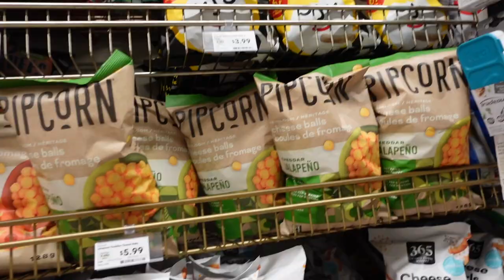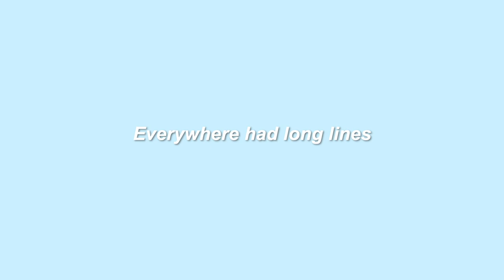VLOG: TAKING MYSELF ON A DATE ♡ how to enjoy your own company as an introvert ♡ | Colleen Ho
If you can't find the love that you need, YOU HAVE TO GIVE IT TO YOURSELF ❤️

An act of self-care is learning to enjoy your own company. I'm always trying to incorporate new ways to be comfortable with being alone and this was the first time in FOREVER that I've gone out by myself— not to mention after the lockdown had just been slowly lifting in Toronto 🧍🏻‍♀️🧍🏻‍♀️ Watch and see me unlock a new and improved relationship with myself in today's vlog!

FAQ:
height - 5'3
age - 20